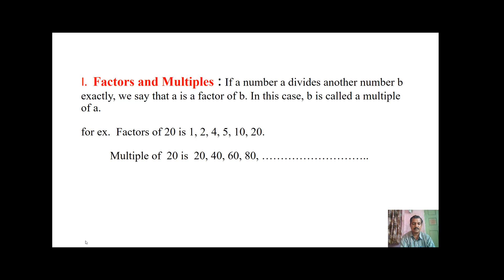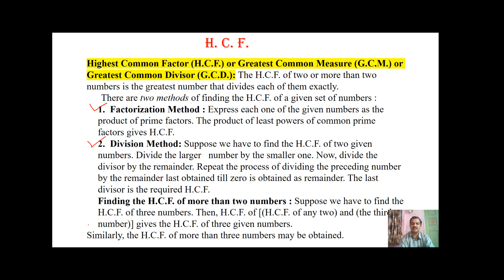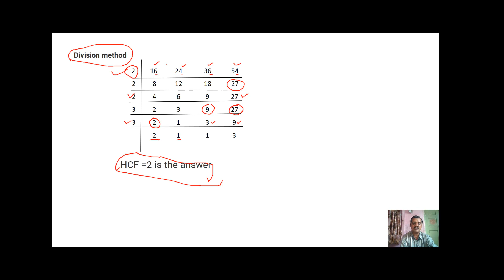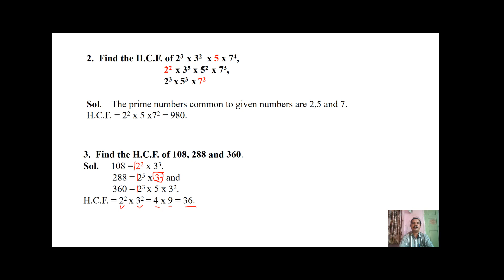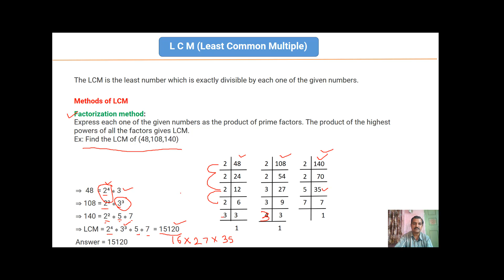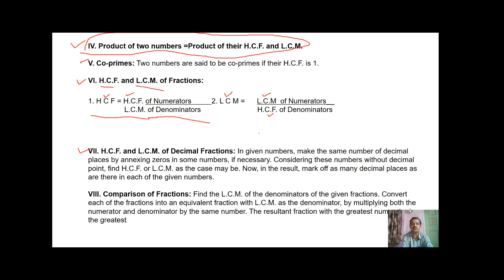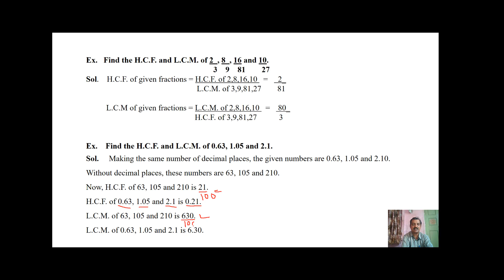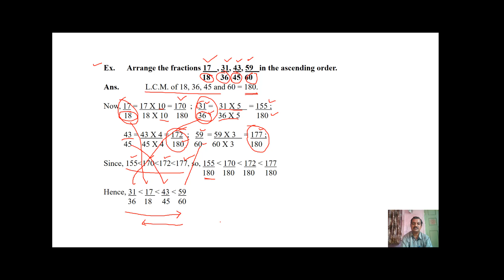H C F & L C M for all Competitive Exams